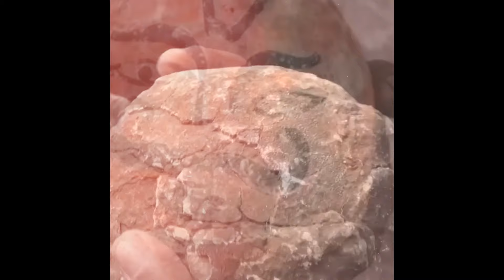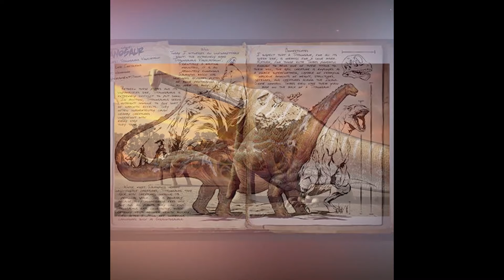ডাইনোসরের ডিমকে, দেবতা ভেবে পূজা করে আসছে ভারতের গ্রামবাসী | Dinosaur egg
বংশপরম্পরায় কাকর ভৈরবের পুজো করে আসছিলেন গ্রামবাসী। এ গ্রামের বাসিন্দাদের কুলদেবতা এ কাকর ভৈরব। তাদের বিশ্বাস শিলাকৃতির কাকর ভৈরব  জমি ও গবাদি পশুর রক্ষা করেন এবং দুর্দশা নির্মূল করেন। আদতে যা দেবতা নয়, ছিল ডাইনোসরের ডিম | Dinosaur egg